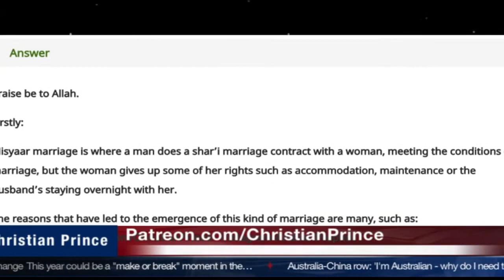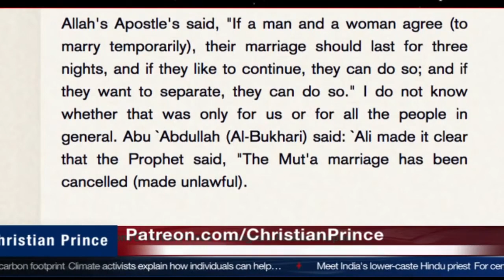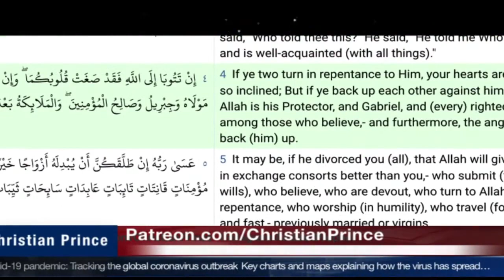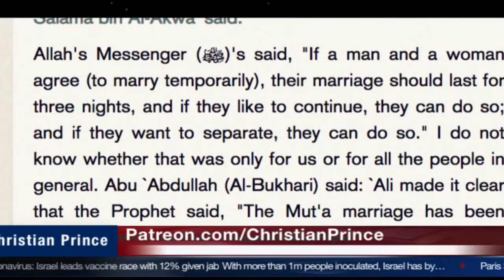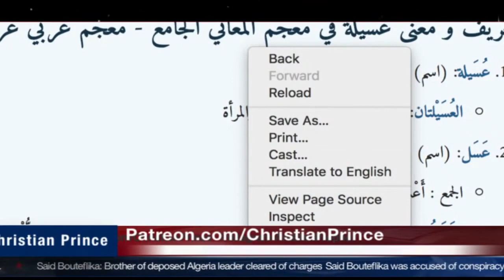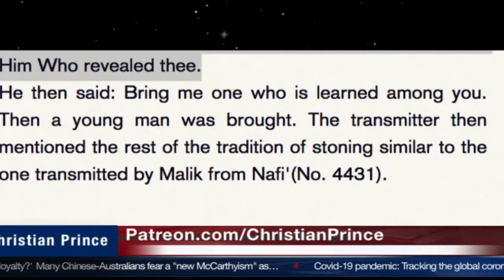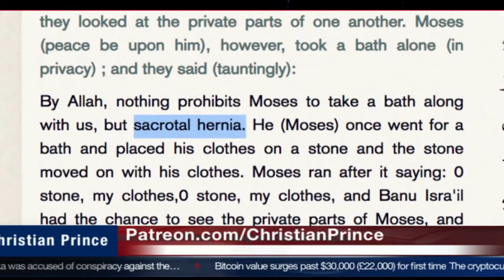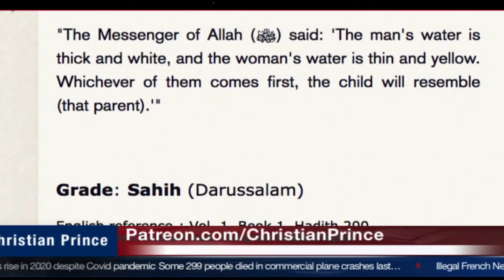Misyar Marriages Muslim Suni practice of mutta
Live video from Christian Prince dated 3nd January 2020
CP discussing about Mutaah/prostitution in Islam, perverted sexual practice in Islam.

1) The jihadist dint bring any women to war, and they confront Muhammad about this problem; whether they shall become celibate and castrate themselves. Muhammad declared temporary marriage/Mutaah is permissible and quoted a Quranic verse to not 'ban' the 'good things' Allah permited (ban sex via castration)

In another instance, Allah allowed prostitution - there is no punishment for being a pimp according to this verse,

2) The duration of temporary marriage shall be 3 nights and hadith describes they gave dowry to the woman

Duration of 3 days and they may continue if they wish or go separate ways Sahih al-Bukhari 5119

It was done when women are scarce, given the fact it was forbidden after the battle of Khaybar, possible that Muhammad had more women around and decided to forbade Mutaah.

They were allowed when they were serving in Muhammad's army

'Marriage' or Nikah (to f) is Muhammad's Sunnah, so that his followers will get plenty for him to boast against other nations
Sunan Ibn Majah Book 9, Hadith 2
CP says marriage is not found in the arabic words, but rather Nikah; I google translated and found out it has similar wording for it. النِّكَاحُ in the verse, نكاح is 'nakah'; marriage should've be زواج

Prove of Nikah = to F
Syaitan have male and female private parts at his thighs and he does nikah by it (it cant mean marriage in this context)

From Surah 4:24 it mentions about nikah, in tafsir al jalalayn, it mentions about having nikah with slaves that has spouses already. Again it doesnt mean marriage with the slaves!

Fatwa for another similar verse shows that in 4:24 clearly dint mean anything related to marriage, 'right to have sex with his sex girl'; also if the slave girls have to be wed before their captors have sex with them, then why would the verse/fatwa elaborate wife and slave captives at different categories? shouldn't the two be grouped together?